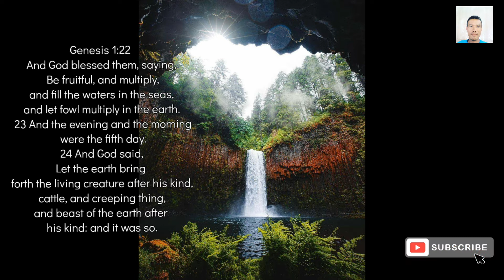Topic 8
Paano ka makapanumbalik sa paraiso/ Dios?  August 31, 2020"